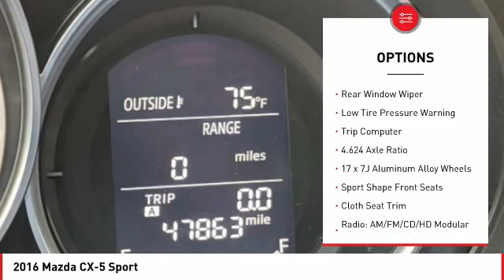2016 Mazda CX-5 Cathedral City CA 241279A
2016 Mazda CX-5 Sport

Toyota of the Desert is pleased to offer this great-looking 2016 Mazda CX-5 Sport in Titanium Flash Mica.brCARFAX One-Owner.brbrbrOdometer is 26914 miles below market average!brPriced below KBB Fair Purchase Price!brbrWe're TIME EFFICIENT -- Wouldn't it be awesome to get the deal you want in 30 minutes or less? We can make that happen. Complete TRANSPARENCY at every step. Whether its Condition, Pricing, Financing or just general CAR KNOWLEDGE, we excel at the DETAILS! Different CULTURE recruited for a different purpose. We create a culture designed to educate and help, not just SELL!. Our NON-COMMISSIONED Sales Staff SERVES you -- That means you buy what you want, not what someone wants to sell you. Our dealership's mission is to make every customer a customer for life by providing world class services every time. Excellent customer care, competitive prices, and our well-trained staff are a few of the great features about shopping at our new and used Toyota dealership. Give our dealership a call or visit us in Cathedral City today and take a test drive in your dream vehicle. Toyota of the Desert is proud to serve the surrounding areas of Palm Springs, Palm Desert, Coachella, and Indio. We also offer Military Discounts for our active-duty service members.